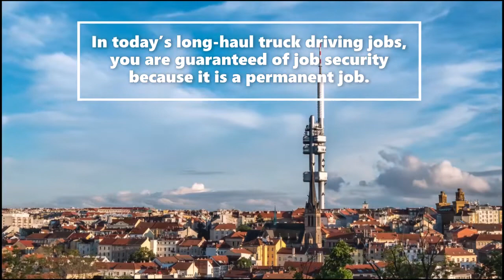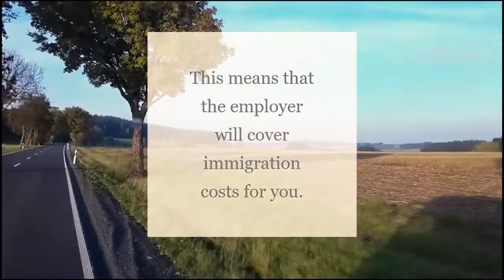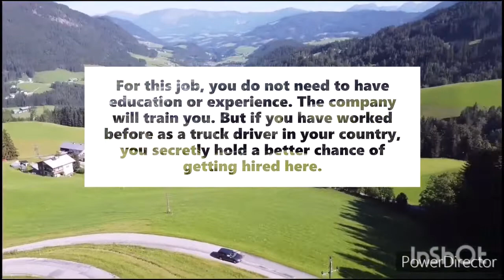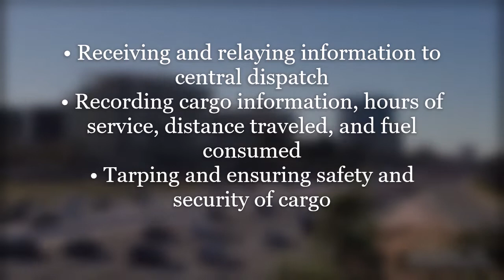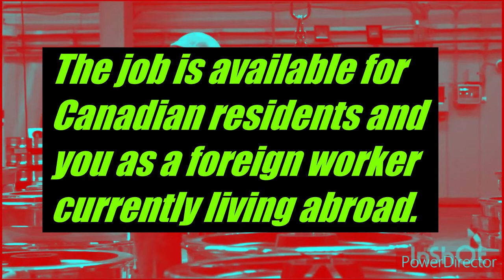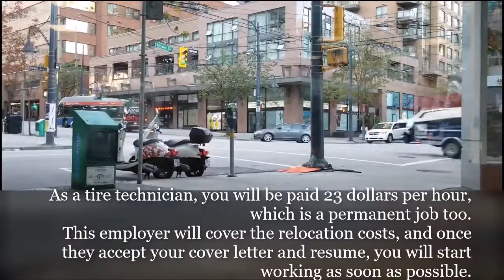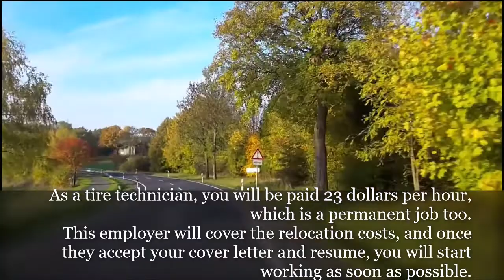Long haul Truck Driver jobs in Canada today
Check more details about the jobs on the job bank website from these links